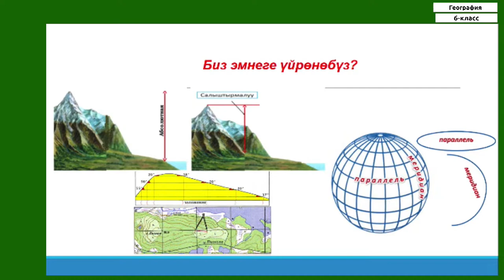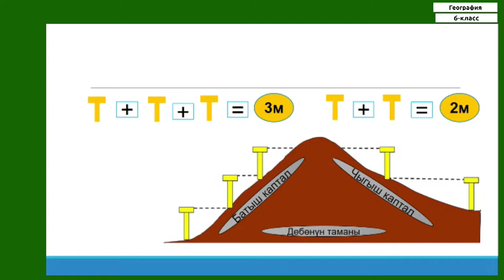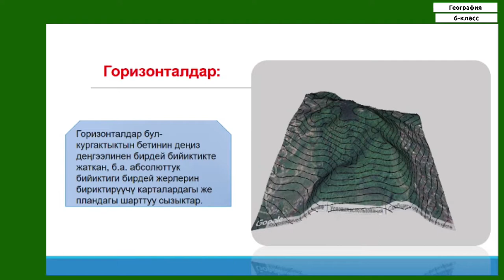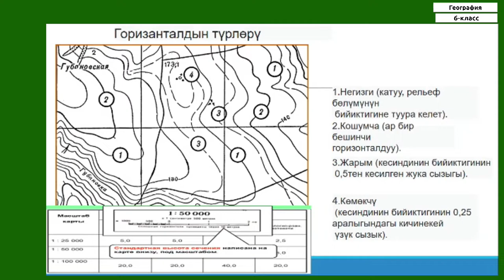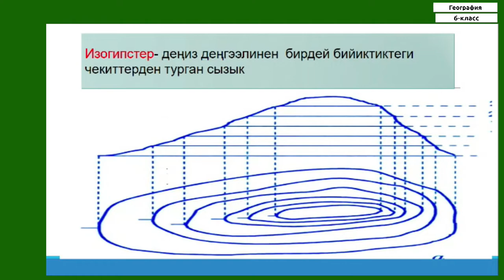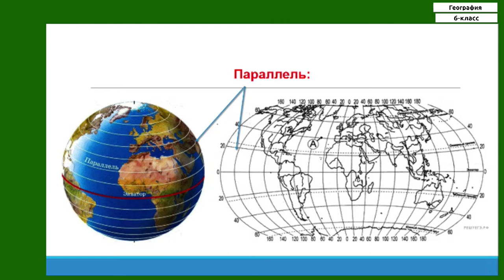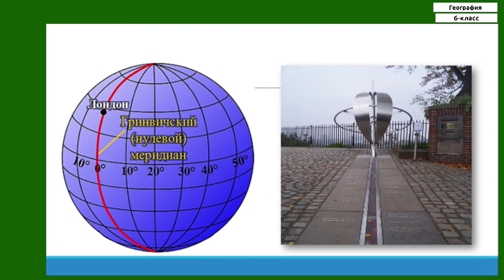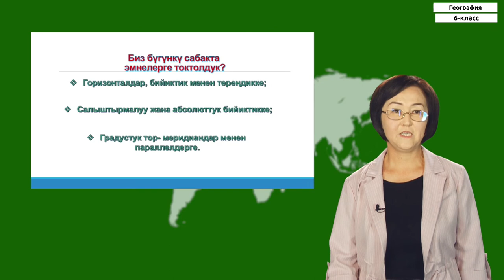6-класс | География | Физикалык карталарда тереңдиктер менен бийиктердин түшүрүлүшү. Градустук тор